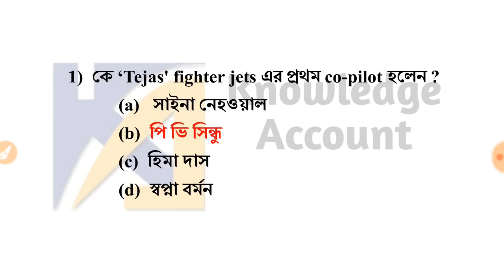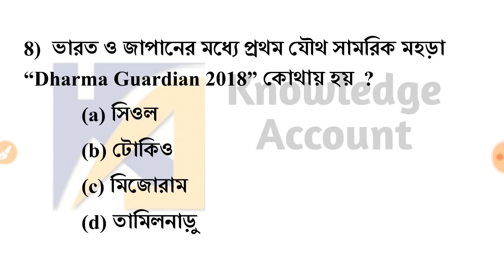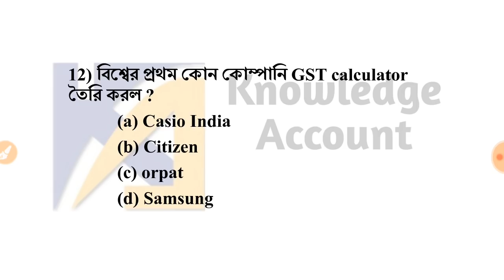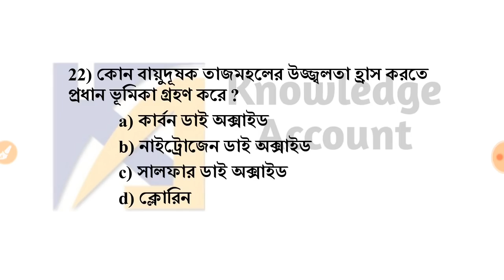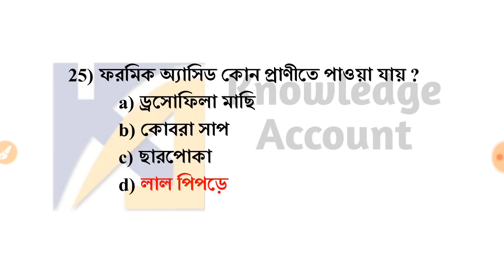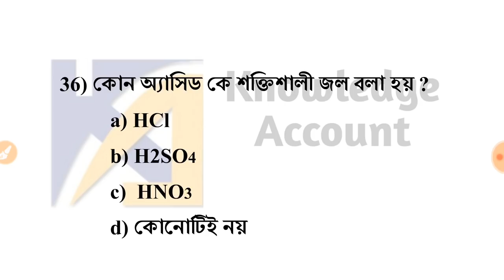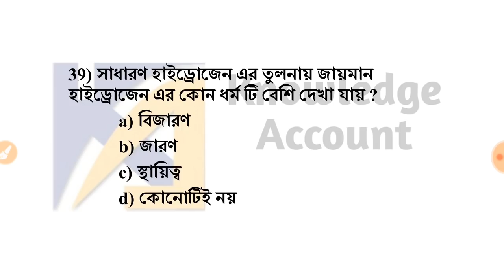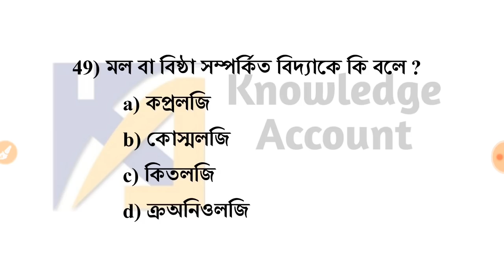West Bengal Police Exam 2019 | Mock Test - 4 | gk for West Bengal Police Exam 2019 | gk in bengali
About video :-
In this video I tried to arrange a mock test for West Bengal Police Exam 2019. In these set of questions includes 50 questions from India History, Indian Geography, Indian Constitution, Indian Economy, General Science, Current Affairs of last 1 year (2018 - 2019 ). I think it will be very helpful to all West Bengal exam aspirants who are specially preparing for West Bengal Police.

Our other videos playlist link :-